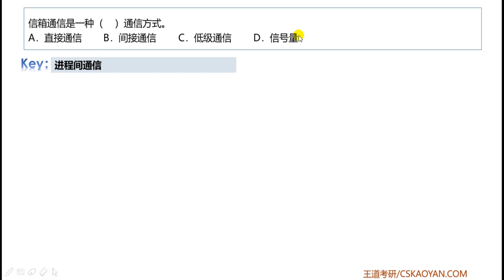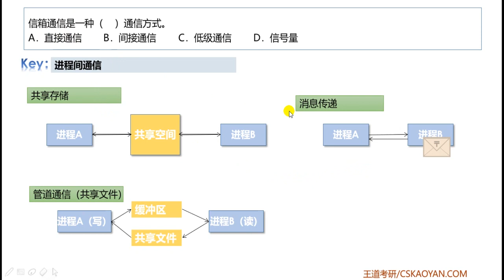2 3 选择题44